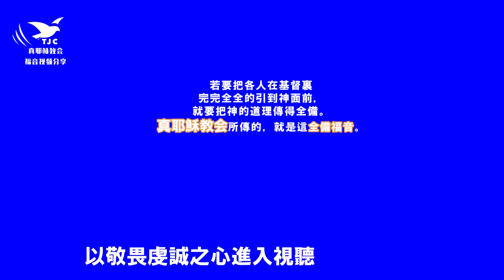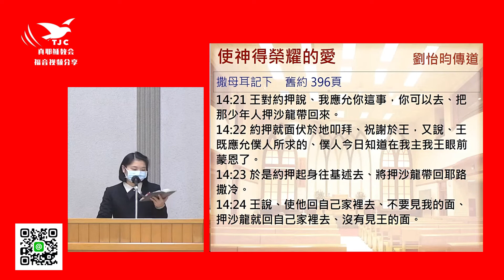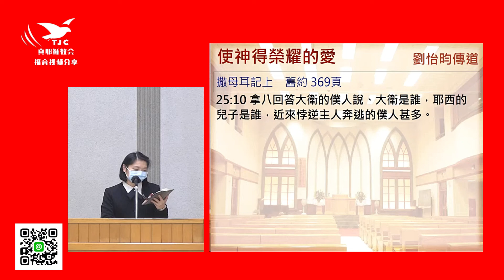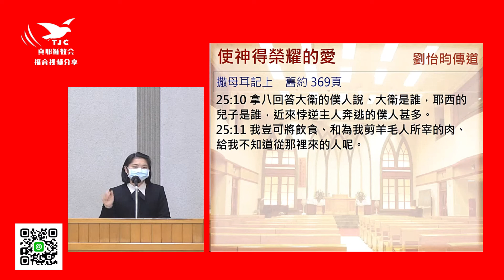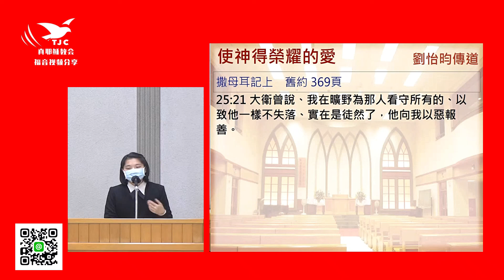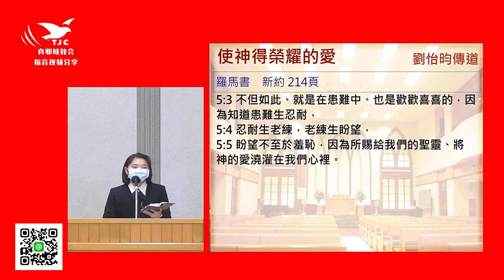(強薦）【專】從聖經談愛（三）使神得榮耀的愛～劉怡昀傳道